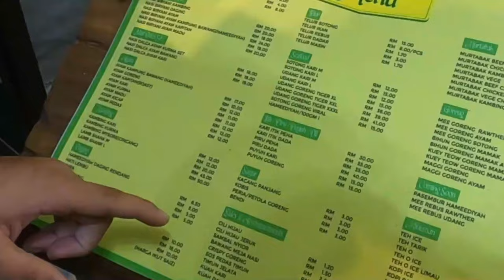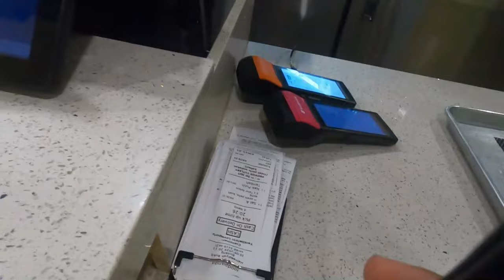Trip to MALAYSIA (Part 4) Prank?? Kisah Nasi Kandar Malaysia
terima kasih sudah hadir menyempatkan diri mampir ke channel 'Kucing Jantan' di episode kali ini kita akan mengeksplore Nasi Kandar Hameediyah Multi Concept Dining @Bukit Bintang yang berlokasi di Jln Bukit Bintang, Bukit Bintang, 55100 Kuala Lumpur, Wilayah Persekutuan Kuala Lumpur, Malaysia Yuk langsung saja tonton videonya teman-teman !

Dapatkan video terbaru ttg Wisata yg recommended untuk dikunjungi di akhir pekan.